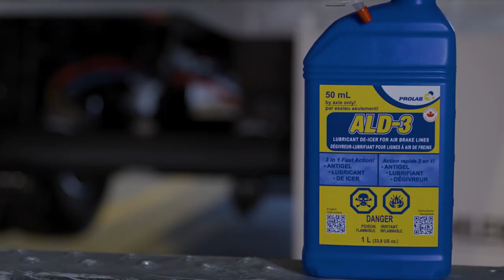ALD-3 Lubricant & DE Icer for air brake lines.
ALD-3's unique formula provides a number of benefits not found in other regular products.  It may be used in all types of air applications and will not harm any internal components. It's use results in long lasting protection against humidity, freezing and wear of internal parts such as valves and pistons. It also lubes all moving parts with a fine long lasting film that makes all internal components move with less resistance, giving a longer life to gaskets and O-rings in all air systems and a greater resistance to very cold temperature (-50°C).